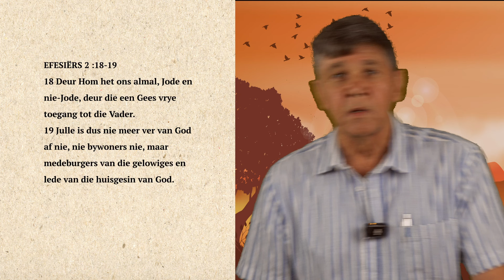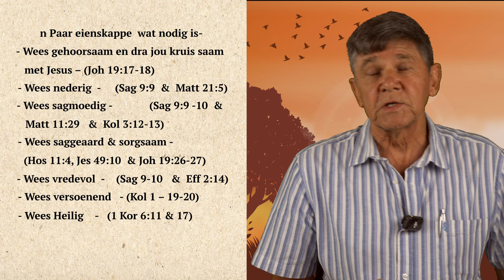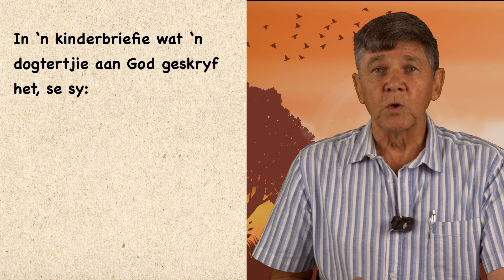Dinsdag 1 Okt 2024 - IS JY EEN VAN DAAI FAMILIE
In hierdie week se reeks praat Pieter Van Wyk oor die tema "Ken jy jouself" en vandag kyk hy na "IS JY EEN VAN DAAI FAMILIE"